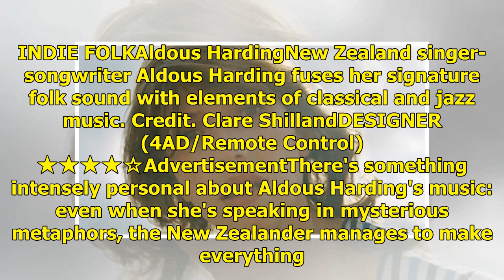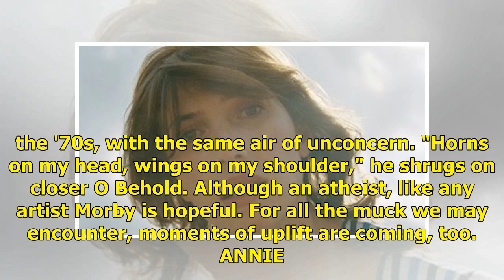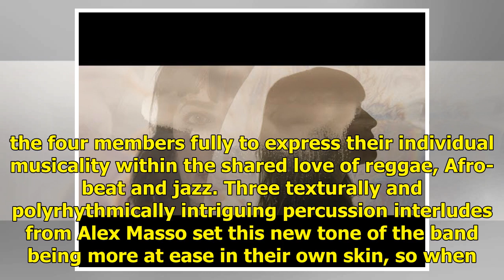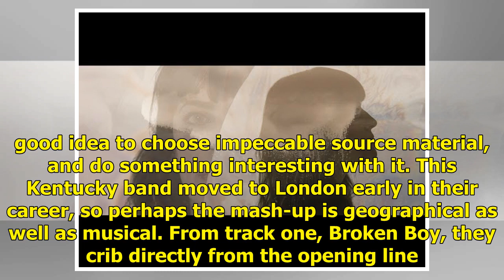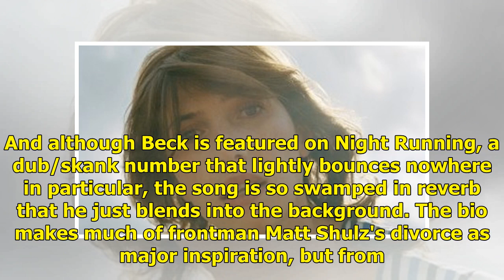Music reviews: Cage the Elephant, Kevin Morby, Aldous Harding and more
INDIE FOLKAldous HardingNew Zealand singer-songwriter Aldous Harding fuses her signature folk sound with elements of classical and jazz music. Credit. Clare ShillandDESIGNER (4AD/Remote Control)★★★★☆AdvertisementThere's something intensely personal about Aldous Harding's music: even when she's speak...